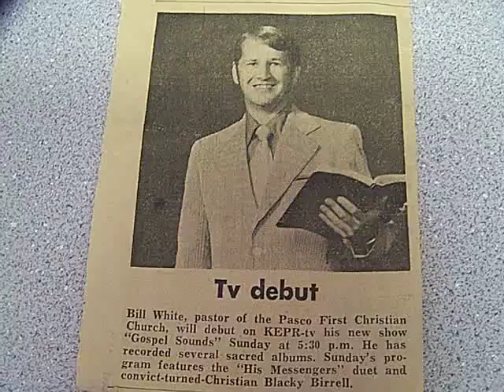Pastor Bill Hope Community Center "Our Pastor the Celebrity" X Factor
"The Eye of Thor"
Ch 5 "Jequie Park Neighborhood Softball Games"
We venture forward into truth of food, Food Revolution, I will give you a better skill set & better way of looking at food, eating gourmet inspired home dishs. I teach tenique not just a dish, but many combinations and exciting ideas. Welcome to my kitchen.
Chef john
p.s. I am poor. I got computer from Dad in college, got this camera from Mom, recharge batteries from Wayne Smith, and I get food stamps.
"Chef john the Ghetto Gourmet"
The Show: Cookie Monster Rapping, and Kids shows, I play backround music Rock, Rap, Blues, sing it all, just for fun, in the free flow, and show, calling out all Americas Best Chefs.
Chef John
Look I get deep, real deep, like MF read some, social give back, got a few "R" episodes on my show, hang on!
I give truth on food products, technique, and mix it up with some French, Italian, Asian or other Culinary Cuisine terminology.
I work with no scripts, but the knowledge of 25 years of culinary experience Baltimore International College and Lane Community College in Eugene's moving Food Revolution, of old skills honed by America's best food and now Chef's. I have studied under International Chefs shared knowledge every aspect of Culinary Arts classic and contemporary.
The purpose of the videos is to make you a better cook, to provide easy ways to cook healthy and exciting dishes with a Gourmet touch, and to have fun at dinner.
I teach cumulatively so it is important to pick up terms I am using
over and over. I am basically taking everyone through first year Culinary, an over view of skills techniques that can be expanded on.
The food Revolution kitchen is that base foods are what we are building and a new kitchen then we can rock. I make the format fun and different we can all agree. We can say I'm not boring much, and have a vast knowledge of interesting facts, tricks, and ways to save money.
Mission: I believe what I do fills a deep need in American culture, a
food revolution, and back to good food, real food, whole some food made with the Farmers hands an American honored tradition.
 'No more bags, no more boxes'
I want people to know what the food really is, a simple design.
Chef John the "Ghetto Gourmet"      lil chef productions
I few of my best videos picked by the views and time watched, with a mix of items.

Things were going on the set, kitchen was cooking, smoking, rocking. Awesome food we hit that aha moment with the combo of the Saffron sautéed golden brown w/ a gentle crunch an the sharp of the lemon lime Beurre banc and soft sharp up in umami with the rich shrimp.

This dessert is called a Sopapillas, meaning 'small pillow". They are so easy to make and ligh and fluffy notice time on this video. FAST

Enjoy the Show..Chef John Ernst
aka Thor: Well that is my long standing nick name, 'Uncle Thor" to the kidZ & my Book "The Eye of Thor"
Thor is...
 is the better part of me, the writer, the singer, the human best, I strive to reach...